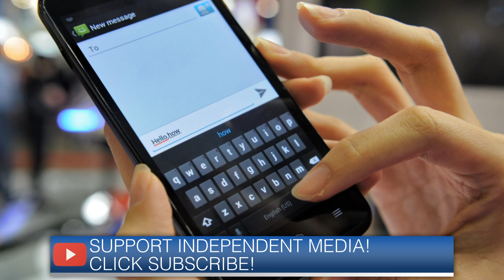Scientists Send Texts Through Evaporated Vodka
How many people have sent a text message they later regretted, blaming alcohol as the catalyst for an ill-advised communication?

Well, scientists at Canada's York University have flipped the "message in a bottle" concept on its head, sending the world's first text message through alcohol itself.

That's right, a text message reading "O Canada," was transmitted using the chemicals in evaporated vodka.

"We believe we have sent the world's first text message to be transmitted entirely with molecular communication, controlling concentration levels of the alcohol molecules to encode the alphabet, with single spray representing bits and no spray representing the bit zero," said Nariman Farsad, a York University doctoral candidate in charge of the experiment.

As the Voice of America explains, while the experiment was a first for humankind, it mirrors the communicative behavior exhibited by a number of other creatures, including bees, which use chemicals to transmit communications.

Another recent study found that some plants use fungi as chemical conduits to send their own warning messages to other plants.

And the scientists responsible for the communication say it could help advance communications around the world, particularly in areas like underground tunnels that do not have access to traditional wireless communication.

"Chemical signals can offer a more efficient way of transmitting data inside tunnels, pipelines or deep underground structures," York University professor Andrew Eckford said.

"For example, the recent massive clog in the London sewer system could have been detected earlier on, and without all the mess workers had to deal with, by sending robots equipped with a molecular communication system."

The experiment's findings were published in the latest issue of the scientific journal PLOS ONE.

Eckford and his team say the chemical communication worked transmitting the message four meters across their lab, using a simple tabletop fan to literally push the message forward. A receiver on the other end then picked up and translated the message.

The research could yield exciting results beyond personal communication. University of Warwick professor Weisi Guo, whose work helped launch the experiment, said it could have groundbreaking medical applications as well.

"They [molecular communication] can also be used to communicate on the nanoscale, for example in medicine where recent advances mean it's possible to embed sensors into the organs of the body or create miniature robots to carry out a specific task such as targeting drugs to cancer cells."

3 Steps To Join FowlerNation!
2. 'Like' The Richard Fowler Show on Facebook
3. 'Follow' Us on Twitter